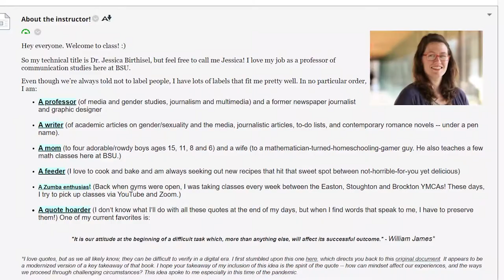TTC in 3: Innovation Award Winner Jessica Birthisel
2021 TTC Online Teaching Innovation Award winner Jessica Birthisel (Communication Studies) talks about successfully building a multimedia course from the ground up using new teaching techniques.

Teaching & Technology Center, Division of Information Technology, Bridgewater State University